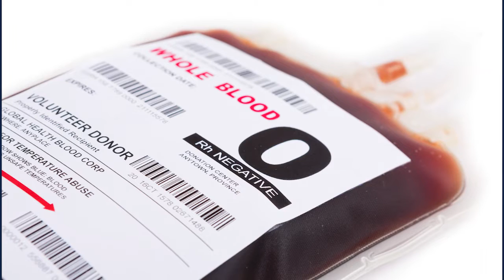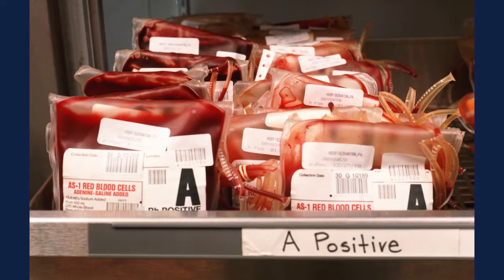Whole Blood in Resuscitating Trauma Patients Is Making a Comeback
Research is emerging—including the most downloaded article from the Journal of the American College of Surgeons in 2022—that shows whole blood works better for trauma patients than fractionated components of blood. This discovery is catching attention in the worlds of trauma and surgery.